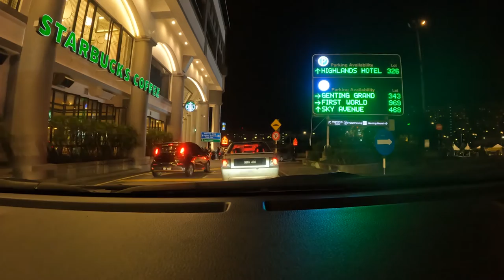carlog- #6 | Pemandangan pada waktu malam sepanjang laluan ke Genting Hingland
Kali ini adalah untuk melihat pemandangan waktu malam di Puncak Genting Hingland.
perjalanan bermula di stesen minyak Petron yang viral dengan kabus.

semasa naik ke Genting, perjalanan hendaklah berhai-hati kerana banyak selekoh dan jalan licin. tambahan pula hujan renyai-renyai ketika itu.

semasa perjalanan naik, tiada sangat pemandangan yang menarik pada waktu malam, cuma kereta kabel yang bergerak.

aku terpikir, macam mana peserta-peserta lumba basikal Le Tour De Langkawi boleh kayuh sampai ke puncak ? tidak dapat dibayangkan,

bila sampai ke pucak, barulah nampak bangunan-bangunan dan cahaya di situ.

semasa perjalanan turun, barulah ade sedikit pemandangan sebuah bandar di hiasi cahaya lampu. Bagi aku, cantiklah. tapi sayang, ramai sangat orang di situ berhenti ambil gambar untuk buat kenangan.

 aku pun turun hingga ke hotel.

This time is to see the night view at the top of Genting Hingland.
the journey begins at a Petron gas station that is viral with fog.

when going up to Genting, travel carefully because there are many turns and slippery roads. in addition, it was drizzling at that time.

on the way up, there's not much to see at night, just the cable cars moving.

I thought, how can the participants of the Le Tour De Langkawi bike race ride to the top? unimaginable,

when you get to the top, you will see the buildings and the light there.

on the way down, there is a little view of a city decorated with lights. For me, it's beautiful. but dear, many people there stopped to take pictures to make memories.

 I continued my journey to the hotel.
konsep video adalah perjalanan panjang kami sambil melihat keindahan sekeliling. audio tidak di masukkan kerana bising dengan anak-anak di dalam kereta.

berikan cadangan rakan-rakan dibahagian komen,,,

the concept of the video is our long journey while seeing the beauty around. audio is not included because it is noisy with children in the car.
give suggestions friends in the comment section,,,

Promoted by Music & Gene
Artist: Roa & MBB
Genre: Electronic & Dance
Mood: Bright